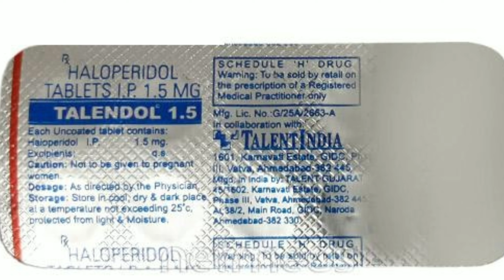Talendol 1.5 mg tablet use side effect dosage review in tamil